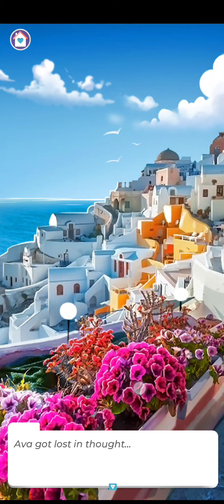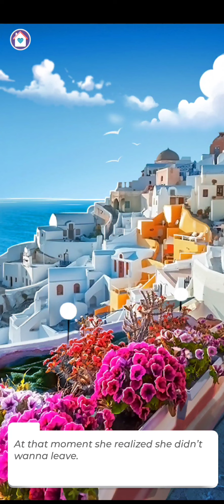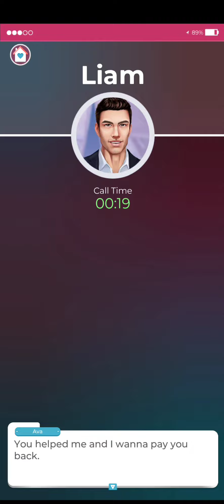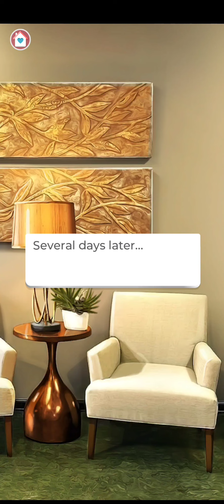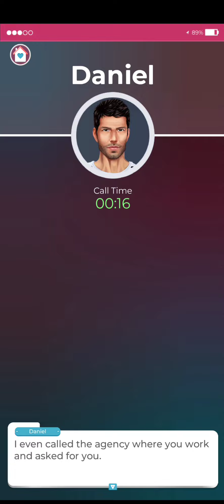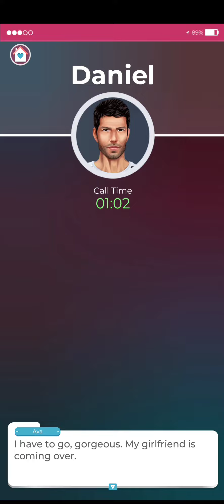Friends with Benefits Chapter 19: Sorries and New Worries